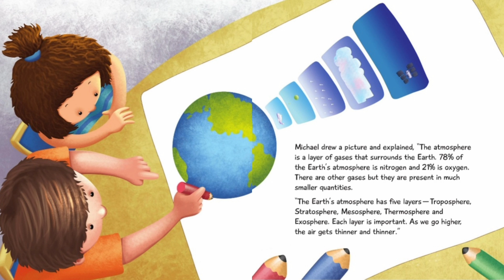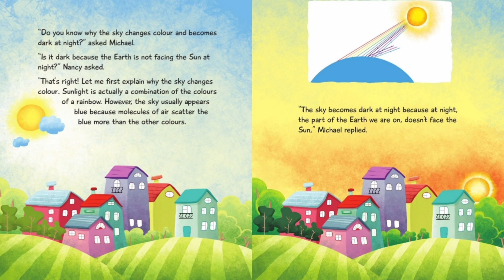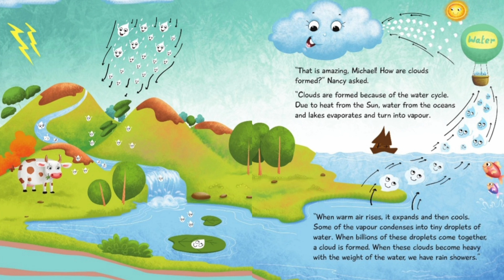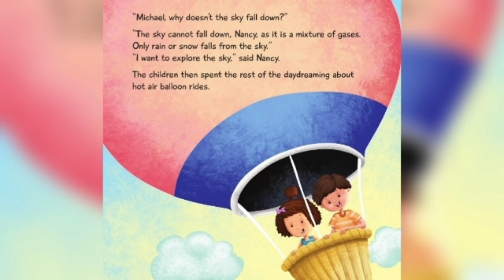Why is the Sky blue? What is it made of? Why does it not fall? Learn about Sky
This video explains about the Sky. Why is the sky blue? What are the different layers of the sky? How is day and night forming? Why does the sky not fall? How do the clouds form?